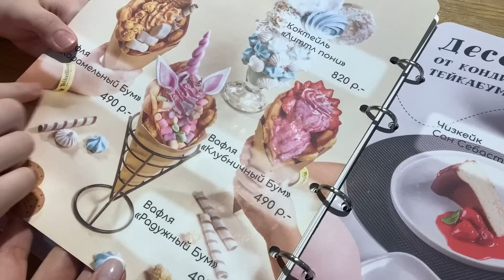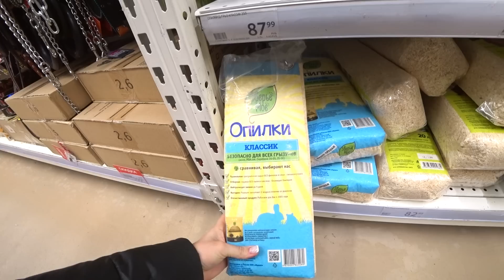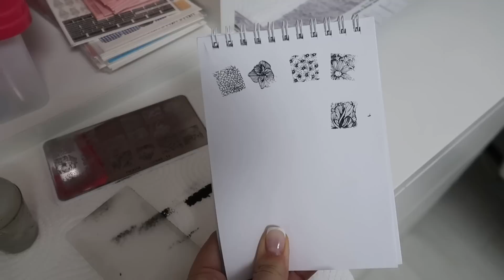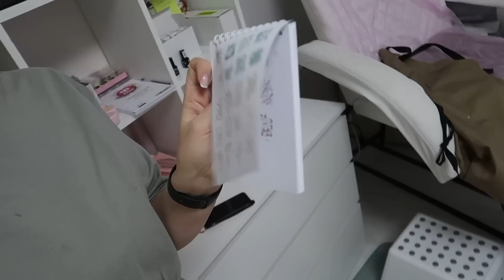Влог: Прогулка и рабочий день. Зачем пилить 3 часа за 1000 рублей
Выходной и рабочие будни.